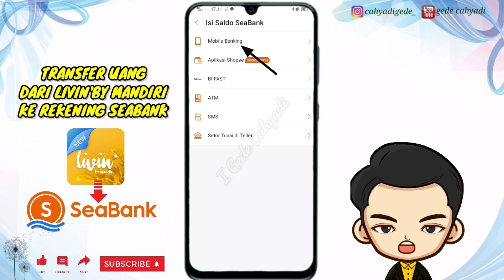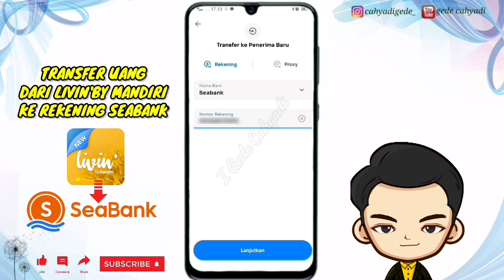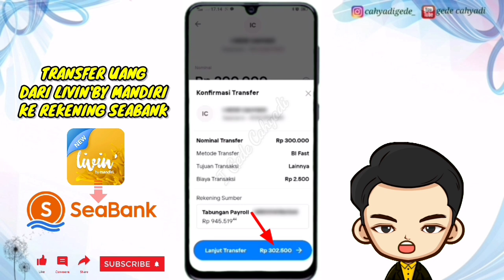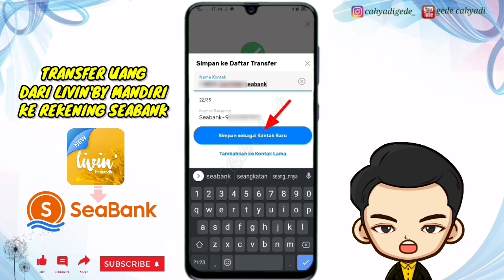TUTORIAL TRANSFER UANG DARI LIVIN KE REKENING SEABANK-2024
Bagaimana caranya?
Temen-temen bisa cek pada video ya 🙏😁

Semoga video tutorial ini dapat membantu teman-teman yang membutuhkan ya 🙏

Thanks for 🙏
🎵 haxhigeaszy - juice